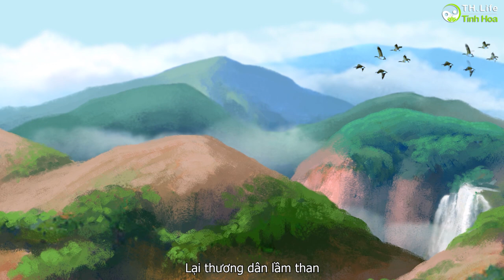Lý Ký trảm xà - Tinh Hoa TV